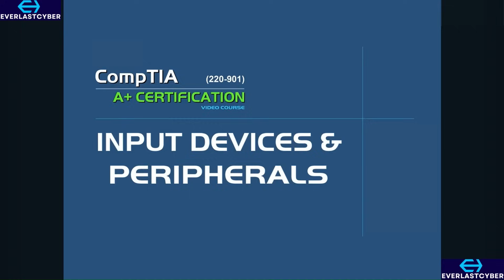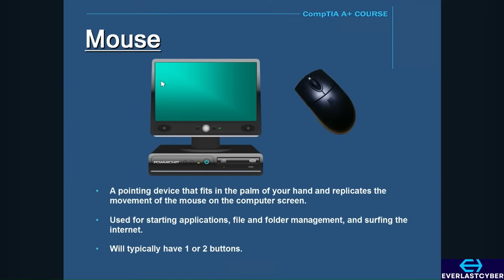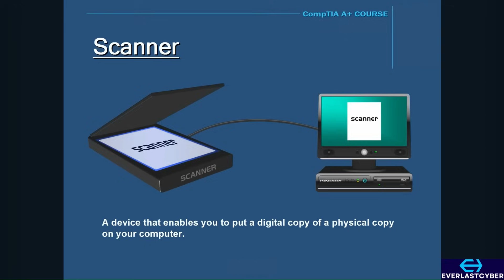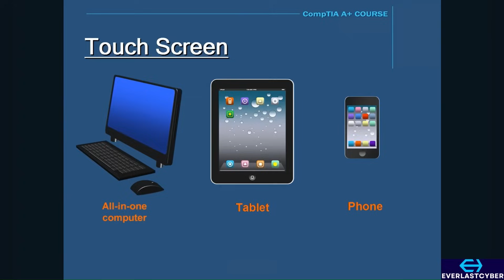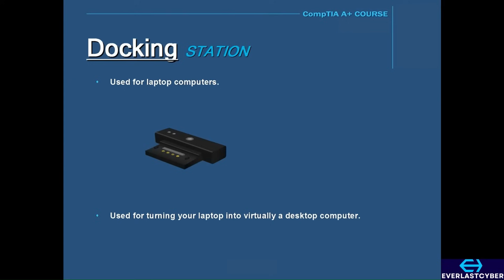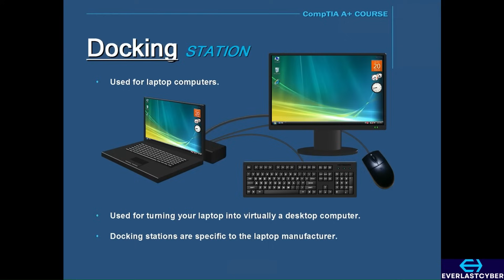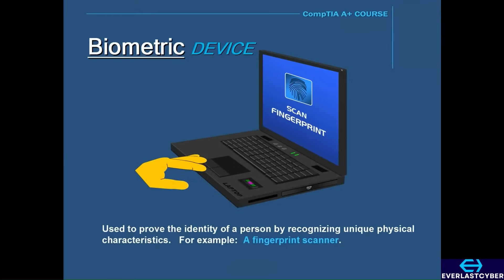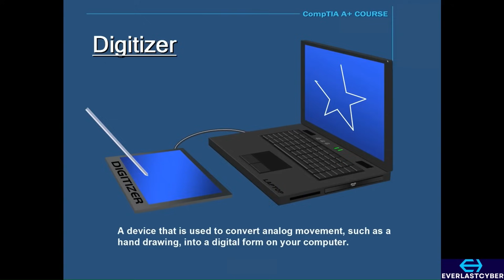CompTIA A+ Certification Course | Input Devices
Unlock your path to IT certification with this CompTIA A+ training video on Input Devices!

In this lesson, we cover the essential input devices every IT professional should know — from keyboards and mice to scanners, touchscreens, biometric readers, and more.

Whether you're just starting your IT journey or prepping for the A+ 220-1101 exam, this video will help you understand:

- The types of input devices
- How they function in computing environments

This is ideal for students, self-learners, and career changers seeking to master the hardware domain of the CompTIA A+ Core 1 exam.